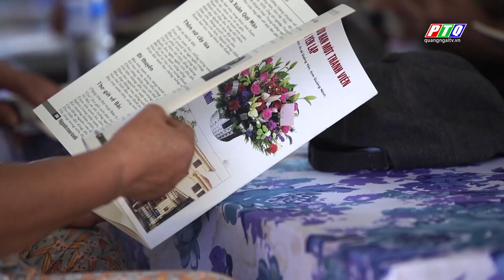Chăm lo và phát huy vai trò của người cao tuổi | PTQ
Chăm lo và phát huy vai trò của người cao tuổi

Ngày Quốc tế Người cao tuổi được Liên Hợp Quốc tổ chức vào ngày 01/10 hằng năm nhằm tuyên truyền, nâng cao nhận thức về chăm sóc người cao tuổi. Năm 2023, với chủ đề "Người cao tuổi được chú trọng chăm lo và phát huy vai trò" đã nhấn mạnh đến việc toàn xã hội tiếp tục quan tâm, ưu tiên tạo điều kiện cho người cao tuổi được chăm sóc sức khỏe và phát huy vai trò, thêm nhiều đóng góp cho xã hội.
Những năm qua, tỉnh Quảng Ngãi luôn quan tâm, chăm sóc để người cao tuổi sống vui, sống khỏe. Phát huy tính gương mẫu, kinh nghiệm của người cao tuổi, tích cực đóng góp vào sự phát triển kinh tế, xã hội, đảm bảo an ninh trật tự ở địa phương.